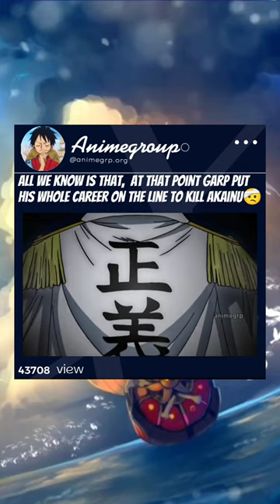Monkey D Garp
@animegrp  support guy's 🤝✨